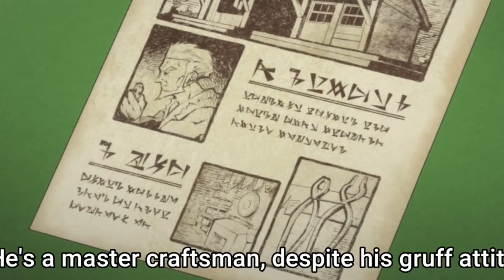BLUE MOON IS AFTER THE FATHER!!!???/my isekai life episode 7 review